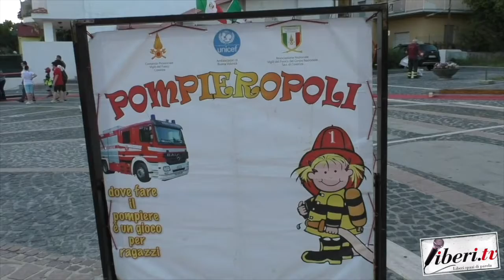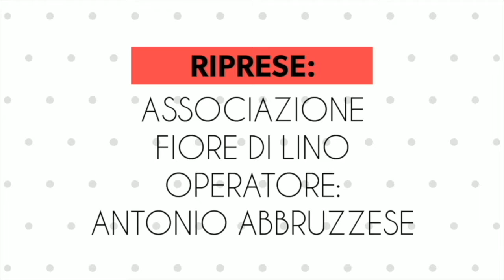Intervista ad Antonio Isabella - Pompieropoli 2019 a Campora San Giovanni (Cs)